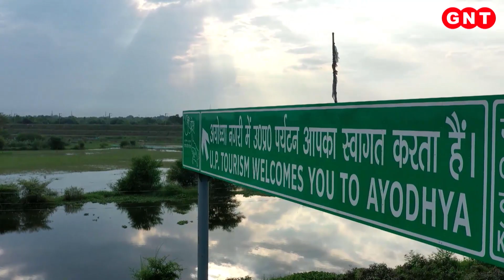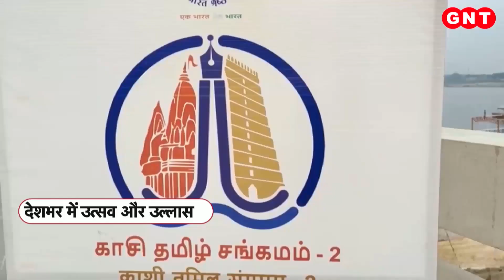Ramlala के स्वागत को लेकर देशभर में उत्सव और उल्लास, देखिए कहां से भेजे जा रहे कौन से उपहार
हर कोई भगवान के प्राण प्रतिष्ठा का साक्षी बनना चाहता है. देशभर से रामभक्त प्रभु के स्वागत में अलग-अलग उपहार अयोध्या भेज रहे हैं. जाहिर है अयोध्या का मिथिला से सदियों पुराना संबंध रहा है. ऐसे में भगवान राम के स्वागत में महावीर मंदिर पटना की तरफ से रामलला को स्वर्ण का कोदंड यानी कि धनुष-बाण भेंट किया जाएगा. खास बात है कि, चेन्नई के कारीगर मिथिला परम्परा से स्वर्ण के कोंदड को बनाने में जुटे हैं. जिसे प्राण प्रतिष्ठा से पहले अयोध्या लाया जाएगा.